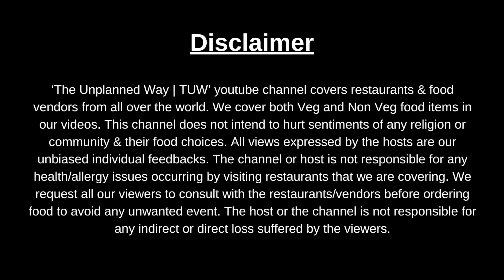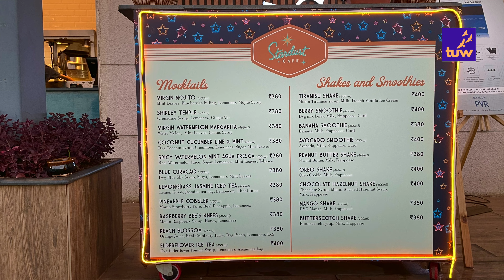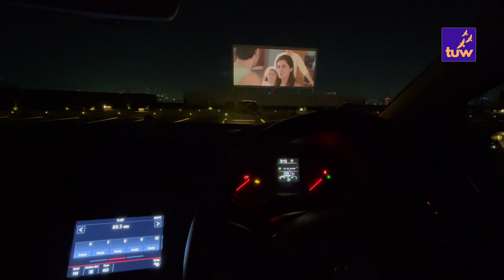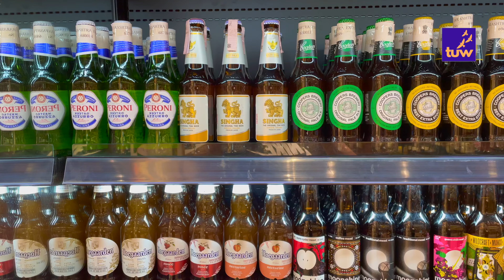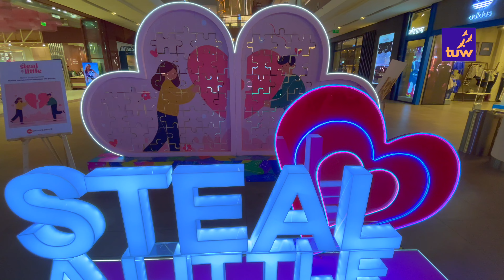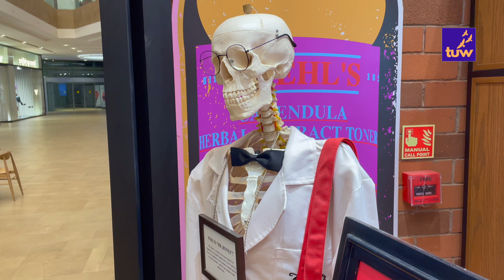🤑 How is Mumbai's Biggest & Most Expensive Mall Jio World Drive & Drive In Theatre BKC ✅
Hello everyone, welcome to the unplanned way.

Today we will show you Mumbai's biggest & Most Expensive Mall Jio World Drive & Also we will share how it is to watch a movie in Mumbai's first Drive In Theatre Jio World Drive.

Jio World Drive is located centrally in Bandra Kurla Complex.

Jio World Drive houses Mumbai's first rooftop Jio drive-in Theatre which is operated by PVR, has the capacity for 290 cars.

This theatre has one of the largest screens in India, with a 25m*12m screen, that boasts of a 4k projection.

Ticket price is about 700 rs on weekdays & 1200 rs on weekends.

Jio world drive has some of the most famous brands, as well as some lesser-known international brands for shopping. There are fine-dining options to serving cuisines from all over the world too.

Reliance Retail has a new experiential gourmet food superstore that goes by the name of Freshpik. And its first branch is inside the Jio World Drive.
Freshpik offers a mixture of the finest food products and beverages sourced from select local and international destinations, presented through immersive shopping concepts that make shopping fun, satisfying and pleasurable.

If you are looking for best places to visit in Mumbai on weekends then Jio World Drive surely tops that list.

PS - Please note that the captions are auto-generated.

Copyright:-
Everything you see in this video was created by us (The Unplanned Way) unless otherwise stated.

Note- The captions are auto-generated for all videos.